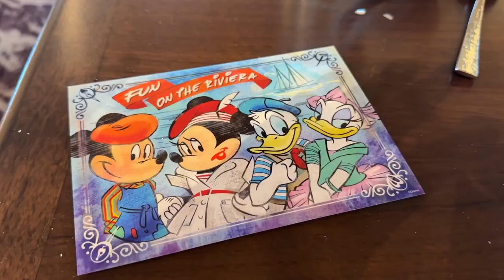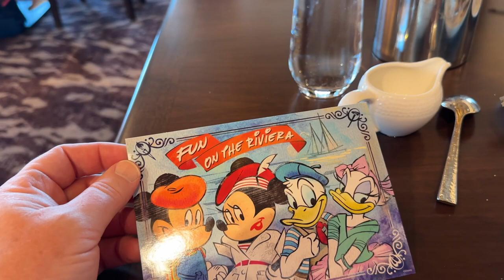Magic Happened at Disney's Topolino's Terrace Character Breakfast!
It's our final morning before we leave from our short roadtrip to WDW. It was capped off with a wonderful breakfast at Topolino's Terrace at the beautiful Riviera Resort. Something magical happened when Minnie came to our table. We were her first guests to visit and it was special!

I am creating these for you and appreciate the support. We appreciate you joining us!

This video was not sponsored by anyone, but I do have an Amazon Influencer Storefront where I have curated a number of products I love and use, many of which have been featured in my videos.

Please know I only ever present products that I have personally used and love. Thank you for your support!